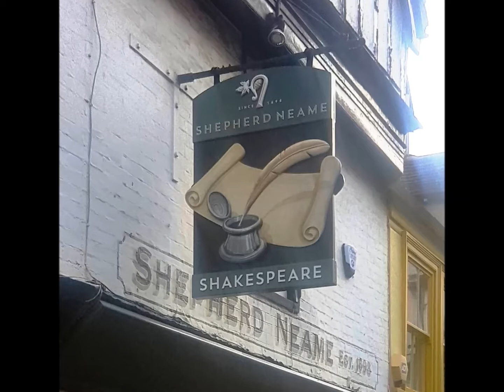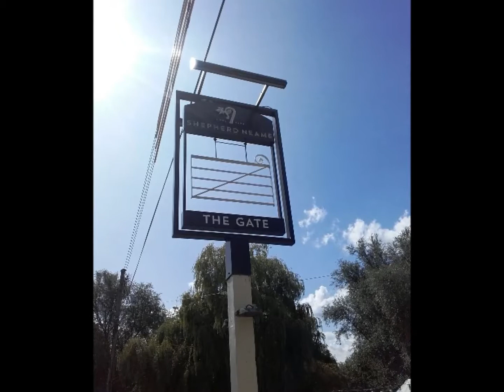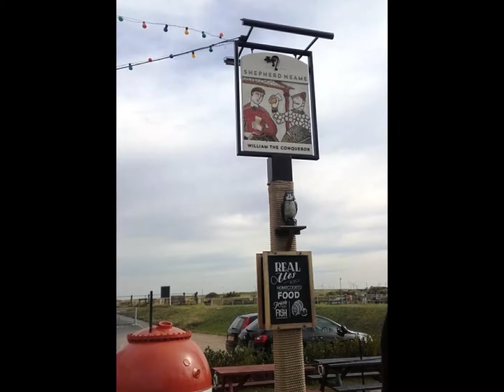Bespoke signage and installation for Shepherd Neame by Sign 2000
Sign 2000 and Shepherd Neame